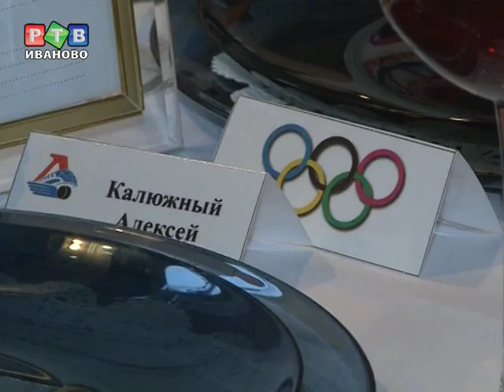Завтрак для чемпионов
IV Межрегиональный Кулинарный салон открылся сегодня утром. В течение всего дня профессиональное жюри оценивало мастерство участников по нескольким номинациям: поварское, кондитерское искусство и тематическое оформление стола.